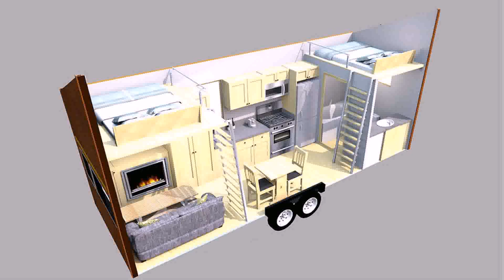Tiny Houses On Wheels For Sale Michigan